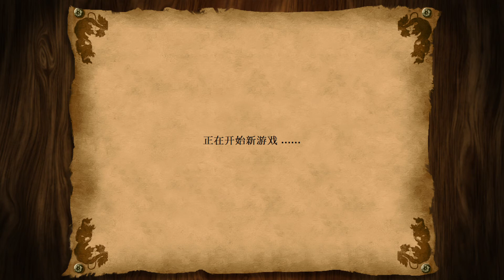世紀帝國II 阿金庫爾戰役 / Age of Empires II 亨利故事(征服者)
世紀帝國 目前遊玩項目：Puzzle&dragon、KOF ALLSTAR / 拳皇明星、LeagueofLegends / 英雄聯盟、信喵之野望、天命奇御、slay the spire /殺戮尖塔、河洛群俠傳、世紀帝國2/Age of Empires II